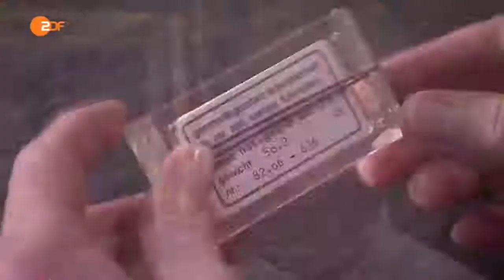➤Bares für Rares: WAS?! 30€ - 7.000€ PREISSPANNE? - Gelbe Saphire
Was?! So etwas gab es noch nie. Eine Preisspanne von 6.970€